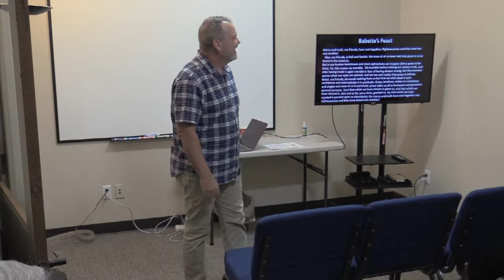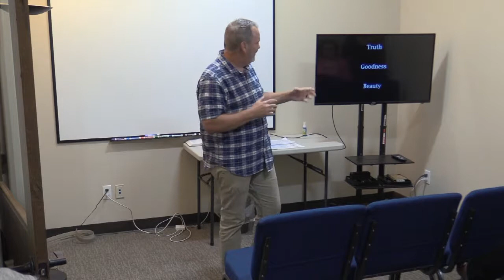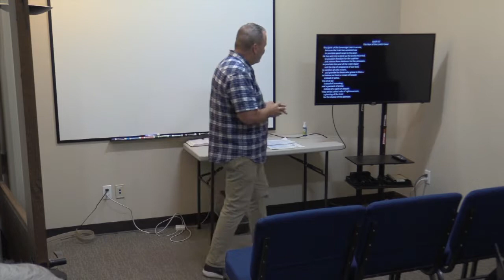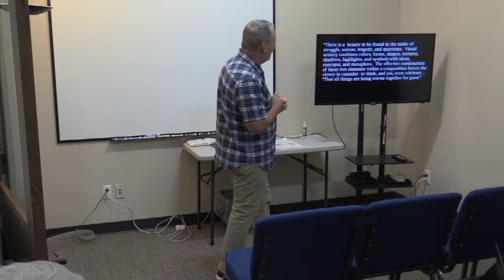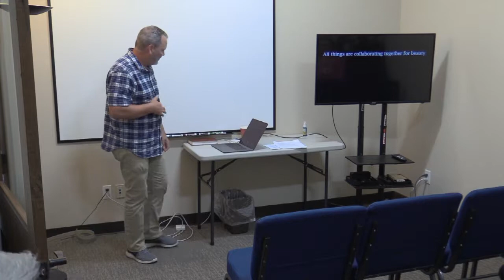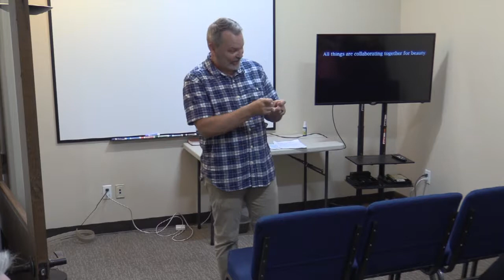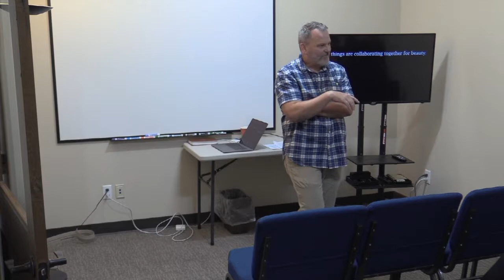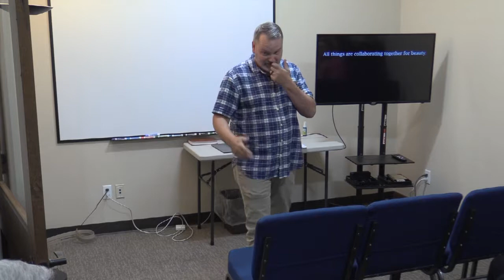Kurt Caddy "Infinite Grace" July 7, 2019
Kurt Caddy at Yellowstone Theological Institute. Infinite Grace.